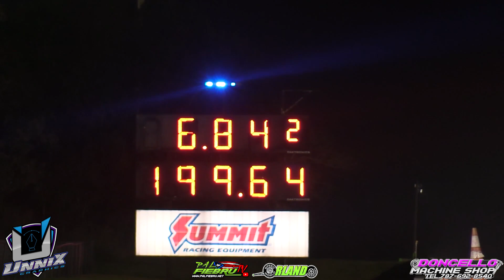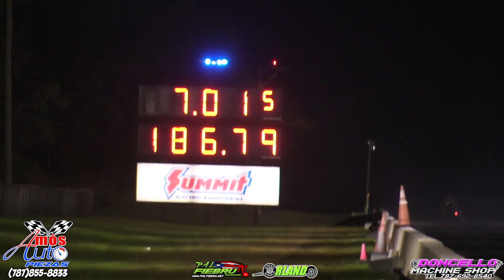Rotary Power Small Tire 6 Second Ian Racing Sport Compact Finals 2022 Orlando Speedworld | Palfiebru